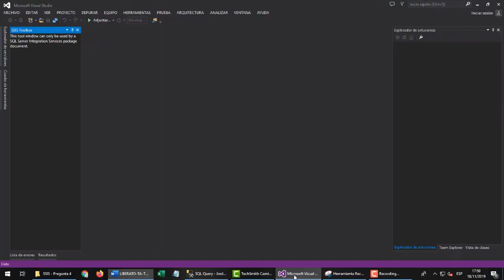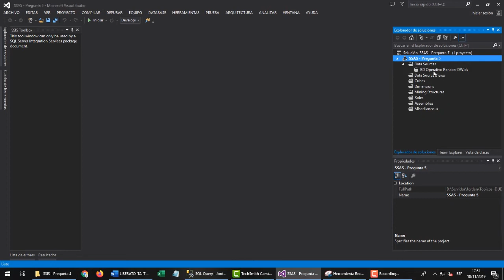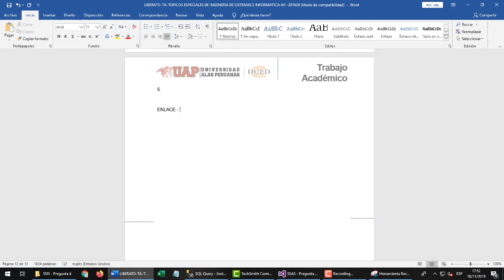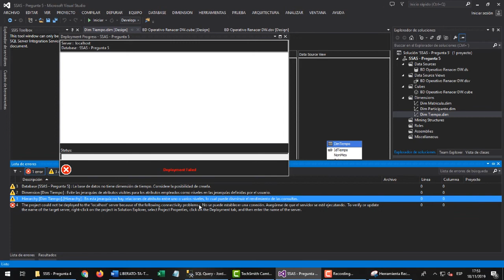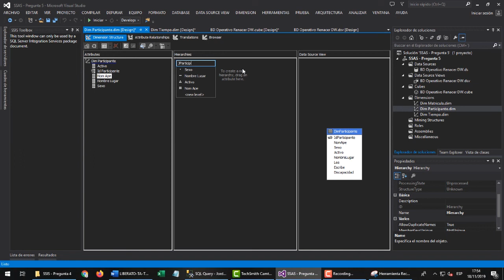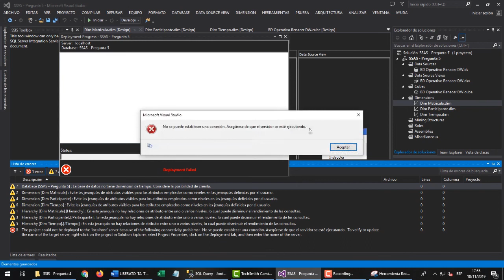TA - Pregunta 05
Julio Jordan Liberato Godoy
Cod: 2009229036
Ing. de Sistemas e Informatica.
TOPICOS ESPECIALES DE INGENIERIA DE SISTEMAS E INFORMATICA